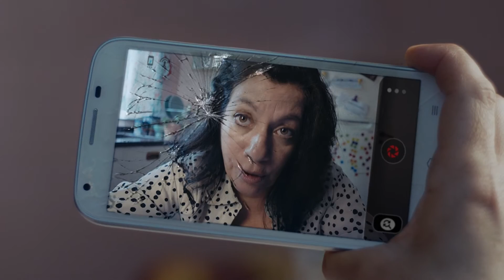Personal “Cartita”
Anunciante: Telecom Personal
Agencia: Ponce
Productora: Nunchaku Cine
Director: Roi Ricci